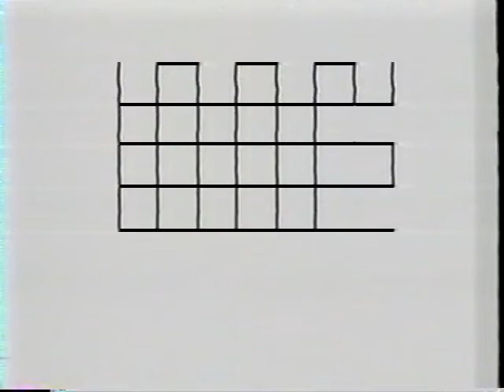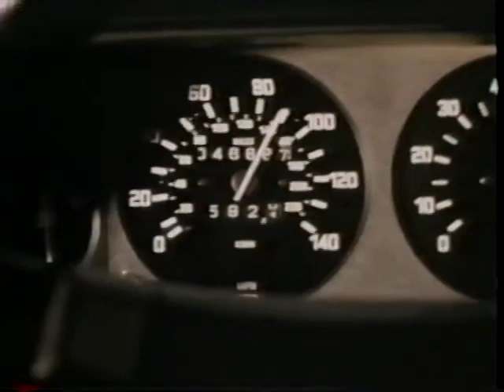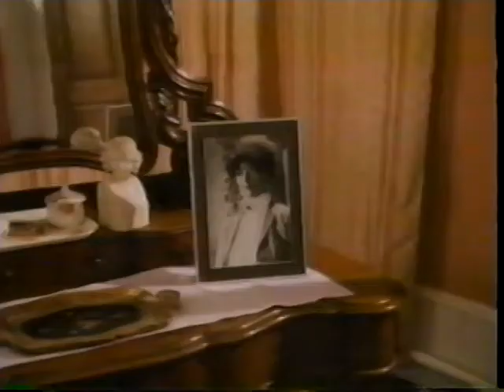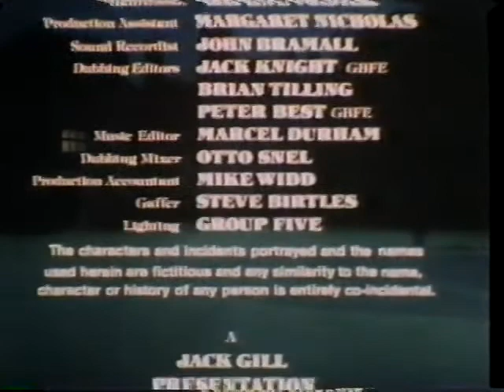Elvira's Thriller Video | CHILDREN OF THE FULL MOON